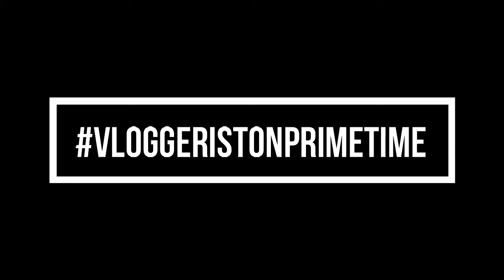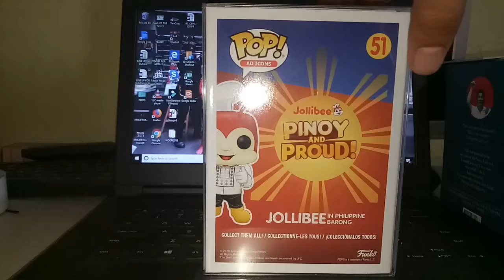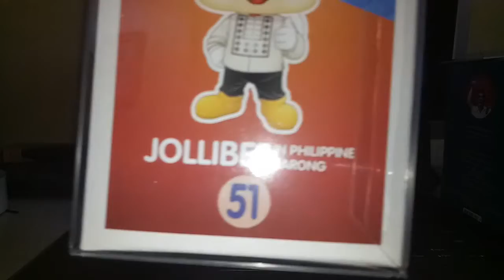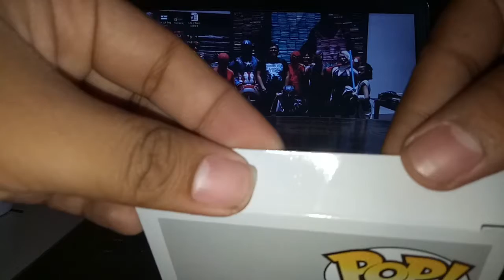VLOG # 7 | JOLLIBEE FUNKO POPS REVIEW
A MUST WATCH FOR THE JOLLIBEE/FUNKO FUNATICS!.

For my first POP REVIEW, here now is my review on Jollibee Funko Pop In Barong Tagalog. We must be proud to be Filipinos by collecting POPS not collecting tears and heartaches. Enjoy watching!